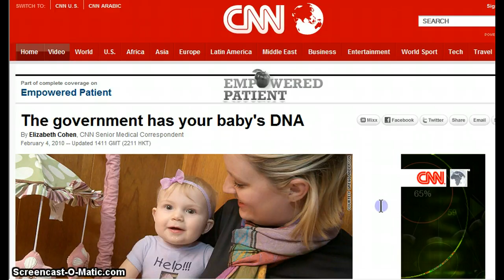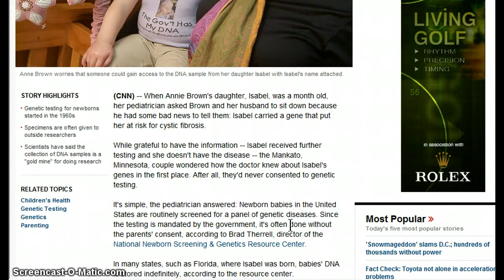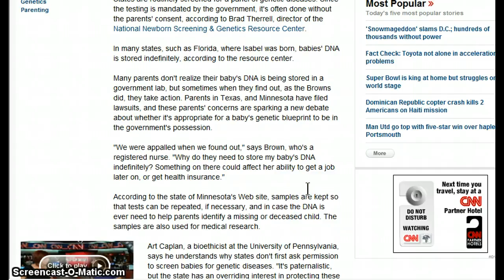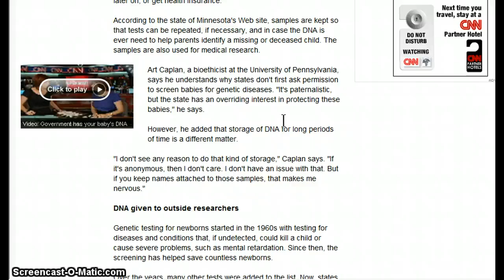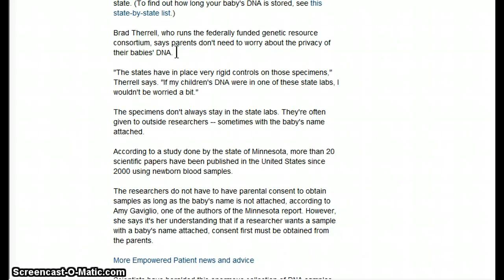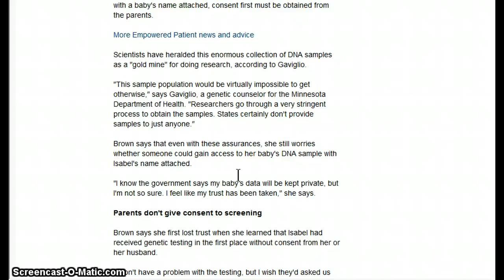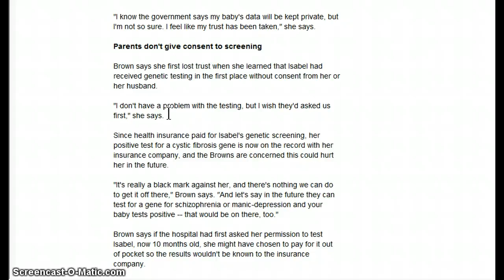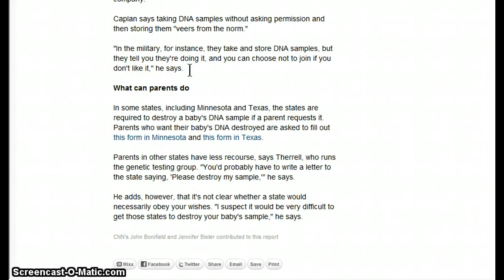GGN- The Government Has Your Baby's DNA Part 1/2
(CNN) -- When Annie Brown's daughter, Isabel, was a month old, her pediatrician asked Brown and her husband to sit down because he had some bad news to tell them: Isabel carried a gene that put her at risk for cystic fibrosis.

While grateful to have the information -- Isabel received further testing and she doesn't have the disease -- the Mankato, Minnesota, couple wondered how the doctor knew about Isabel's genes in the first place. After all, they'd never consented to genetic testing.

It's simple, the pediatrician answered: Newborn babies in the United States are routinely screened for a panel of genetic diseases. Since the testing is mandated by the government, it's often done without the parents' consent, according to Brad Therrell, director of the National Newborn Screening & Genetics Resource Center.

In many states, such as Florida, where Isabel was born, babies' DNA is stored indefinitely, according to the resource center.

Many parents don't realize their baby's DNA is being stored in a government lab, but sometimes when they find out, as the Browns did, they take action. Parents in Texas, and Minnesota have filed lawsuits, and these parents' concerns are sparking a new debate about whether it's appropriate for a baby's genetic blueprint to be in the government's possession.

"We were appalled when we found out," says Brown, who's a registered nurse. "Why do they need to store my baby's DNA indefinitely? Something on there could affect her ability to get a job later on, or get health insurance."

According to the state of Minnesota's Web site, samples are kept so that tests can be repeated, if necessary, and in case the DNA is ever need to help parents identify a missing or deceased child. The samples are also used for medical research.

Video: Government has your baby's DNA Art Caplan, a bioethicist at the University of Pennsylvania, says he understands why states don't first ask permission to screen babies for genetic diseases. "It's paternalistic, but the state has an overriding interest in protecting these babies," he says.

However, he added that storage of DNA for long periods of time is a different matter.

"I don't see any reason to do that kind of storage," Caplan says. "If it's anonymous, then I don't care. I don't have an issue with that. But if you keep names attached to those samples, that makes me nervous."

DNA given to outside researchers

Genetic testing for newborns started in the 1960s with testing for diseases and conditions that, if undetected, could kill a child or cause severe problems, such as mental retardation. Since then, the screening has helped save countless newborns.

Over the years, many other tests were added to the list. Now, states mandate that newborns be tested for anywhere between 28 and 54 different conditions, and the DNA samples are stored in state labs for anywhere from three months to indefinitely, depending on the state. (To find out how long your baby's DNA is stored, see this state-by-state list.)

Brad Therrell, who runs the federally funded genetic resource consortium, says parents don't need to worry about the privacy of their babies' DNA.

"The states have in place very rigid controls on those specimens," Therrell says. "If my children's DNA were in one of these state labs, I wouldn't be worried a bit."

The specimens don't always stay in the state labs. They're often given to outside researchers -- sometimes with the baby's name attached.

According to a study done by the state of Minnesota, more than 20 scientific papers have been published in the United States since 2000 using newborn blood samples.

The researchers do not have to have parental consent to obtain samples as long as the baby's name is not attached, according to Amy Gaviglio, one of the authors of the Minnesota report. However, she says it's her understanding that if a researcher wants a sample with a baby's name attached, consent first must be obtained from the parents.